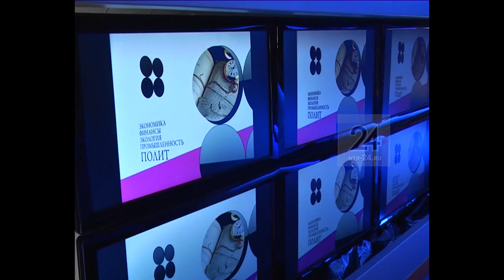Тема Дня. Страховая медицина